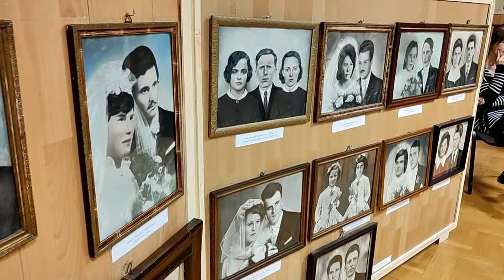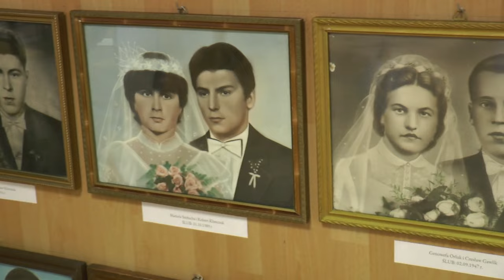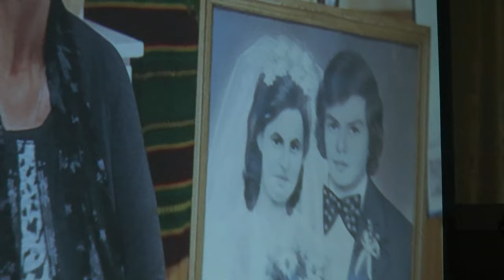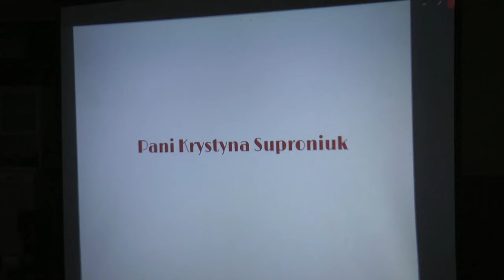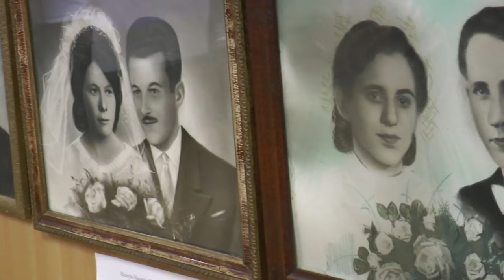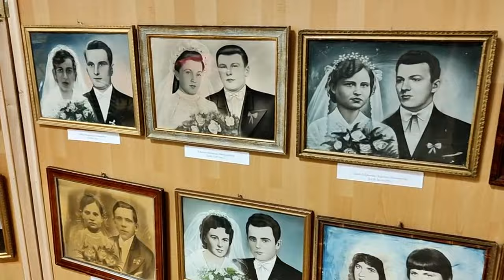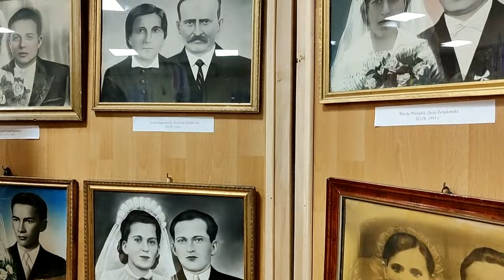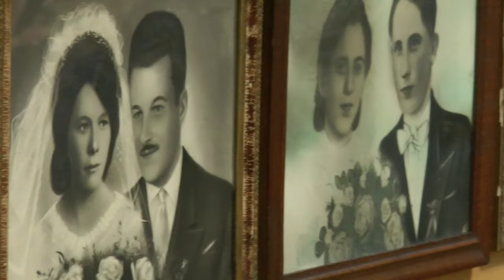Leśna Podlaska: Otwarcie wystawy monideł oraz obrzęd "Swaty"| Radio Biper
28 października w Gminnym Ośrodku Kultury w Leśnej Podlaskiej odbył się wernisaż wystawy monideł - dawnych portretów ślubnych. Wydarzeniu towarzyszyła premierowa prezentacja obrzędu „Swaty” w wykonaniu zespołu „Leśnianki” oraz rozstrzygnięcie konkursu na najlepszy tort weselny.